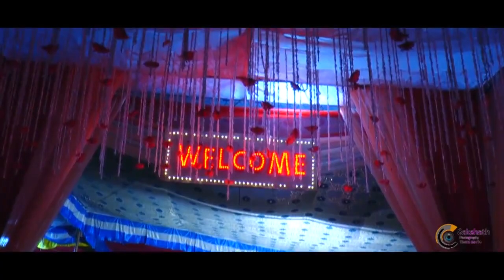The Celebration of their New Journey!! Wedding Highlights of Prabath ❤ Harshitha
Sakshath digital Studio point